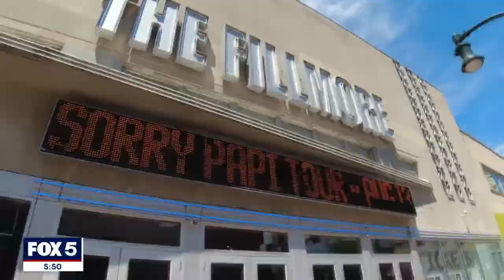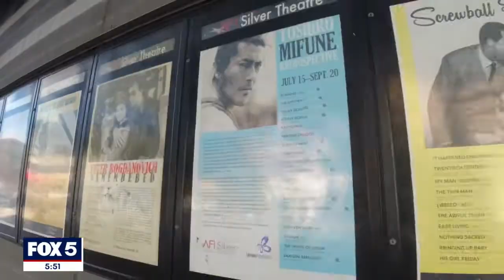FOX 5 Zip Trip Silver Spring: A look back at the fun!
FOX 5's latest Zip Trip took us to Silver Spring, Maryland. Here's a look at all the fun we had in Downtown Silver Spring!